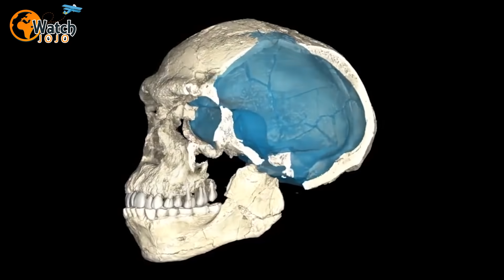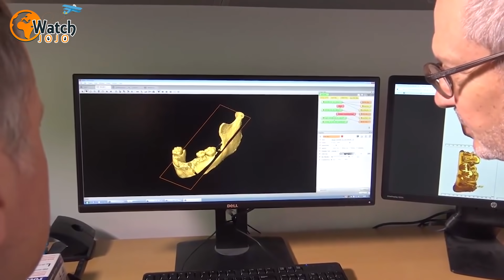The 300,000 Year Old Bones Found In This Mine Shake The Foundations Of Human History To The Core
On a remote hillside at the edge of the Sahara Desert, a team of archaeologists are exploring the depths of an abandoned mine. For more than 50 years, discoveries at the site have challenged our understanding of when humans first walked the Earth. Now, researchers have made a discovery that will turn what we think we know about human evolution upside down.

For years, the exact details of how humans ended up populating the planet have been the cause of much debate. However, over the past two decades, it has seemed that scientists are finally coming closer to a consensus. Using both fossil records and genetic data, they have reached some intriguing conclusions.

According to the scientists’ research, humans first emerged around 200,000 years ago in eastern Africa. From this region, often dubbed the Garden of Eden, they were thought to have spread out and populated the world. However, recent excavations in Morocco have cast doubt on that theory – and turned the science of evolution on its head.

Back in 1960, miners searching for minerals began digging in the Moroccan desert near Sidi Moktar, close to Marrakesh. After they’d been working there for a year, moreover, they stumbled across a human skull embedded in a cave wall.

Intrigued, the miner who made the discovery removed the skull and gave it to a doctor working at the site. Eventually, the skull made its way to the University of Rabat, where it came into the hands of a professor. And as the academic studied the ancient object, he realized that humans had inhabited the site – known as Jebel Irhoud – for a long time.

The following year, Emile Ennouchi, a researcher from France, led a joint French-Moroccan investigation of Jebel Irhoud. There, his team discovered the remains of 30 different animals, some dating back hundreds of thousands of years.

Over the ensuing years, a number of further expeditions visited Jebel Irhoud and carried out excavations at the site. Moreover, it wasn’t just animal bones that the researchers found. Soon, in fact, they were unearthing human remains along with an assortment of stone tools.